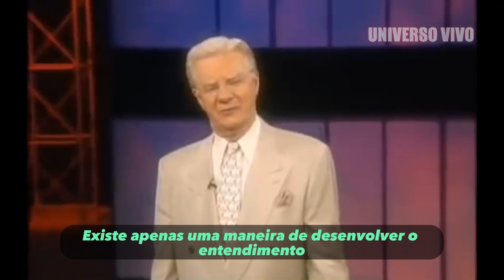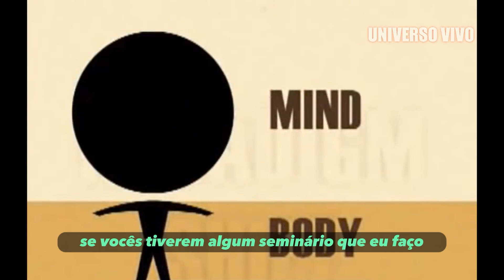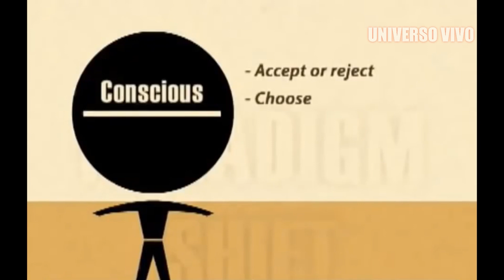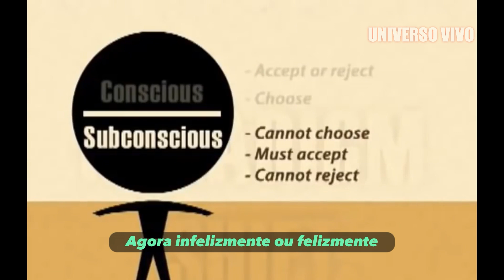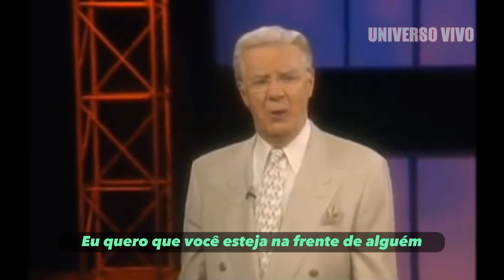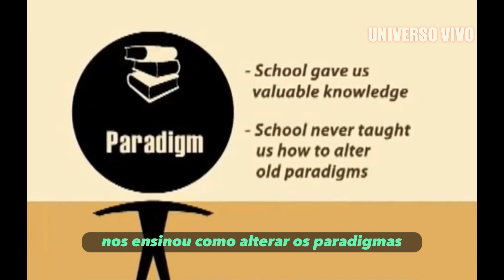BOB PROCTOR MUDE SEU PARADIGMA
Descubra a Poderosa Mudança de Paradigma com o Dr. Bob Proctor! Neste vídeo transformador, o renomado especialista em desenvolvimento pessoal, Bob Proctor, explora o conceito essencial da mudança de paradigma e como isso pode impactar significativamente sua vida e seus resultados.

Através de exemplos práticos e histórias inspiradoras, o Dr. Bob Proctor revela como nossos paradigmas atuais podem estar nos limitando e impedindo nosso verdadeiro potencial. Ele compartilha estratégias poderosas para identificar e modificar esses padrões de pensamento, abrindo caminho para uma nova realidade de sucesso, abundância e felicidade.

Aprenda como a Lei da Atração está intrinsecamente ligada à mudança de paradigma e como você pode utilizar esse conhecimento para criar uma vida extraordinária. Compreenda a importância da autotransformação e do cultivo de uma mentalidade de crescimento, capaz de superar obstáculos e alcançar seus objetivos mais ambiciosos.

Não perca a oportunidade de assistir a este vídeo inspirador, repleto de insights valiosos do Dr. Bob Proctor.

Inscreva - se no Canal e comente, quantos inscritos tem no canal no momento em que vc está vendo esse vídeo!

* Créditos

Sem fins lucrativos de acordo com a
Capítulo IV
Das Limitações aos Direitos Autorais
Art. 46. Não constitui ofensa aos direitos autorais:
I - a reprodução: